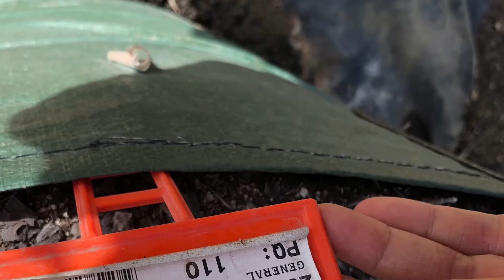ลูกแพร์ เที่ยวชมสวนลูกแพร์ที่ออสเตรเลียกันค่ะ มาดูว่าเป็นต้นยังงัย เยอะมาก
ลูกแพร์ เที่ยวชมสวนลูกแพร์ที่ออสเตรเลียกันค่ะ มาดูว่าเป็นต้นยังงัย เยอะมาก  ลูกดกเต็มต้นเลย